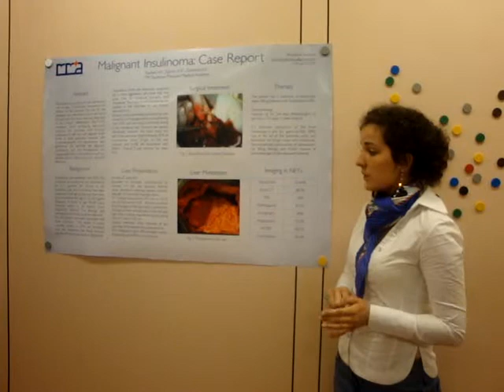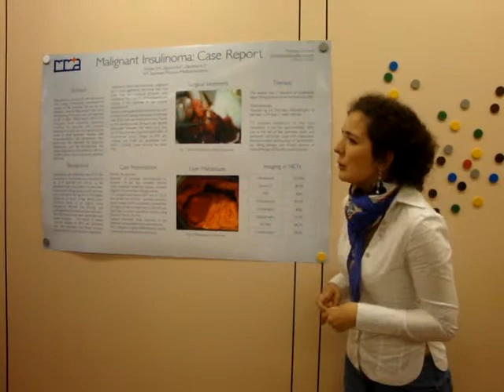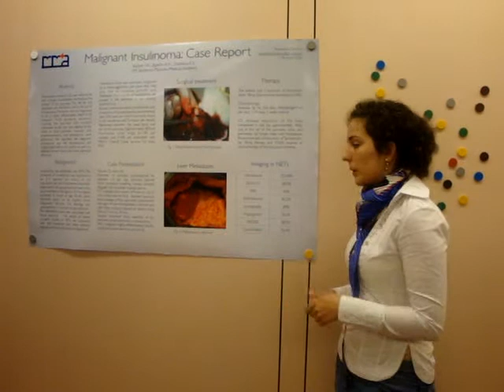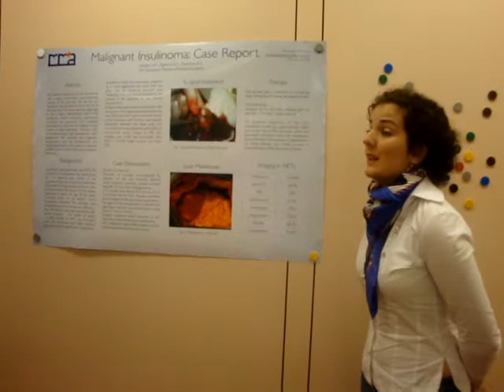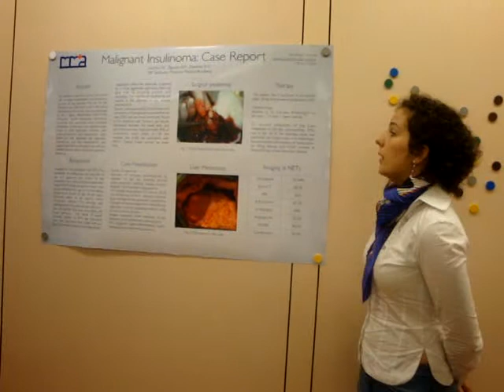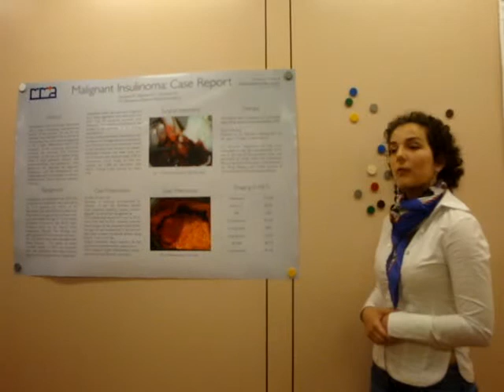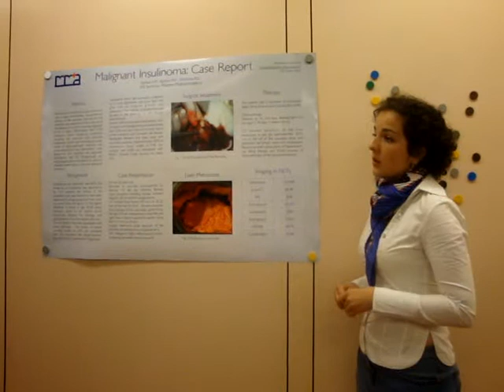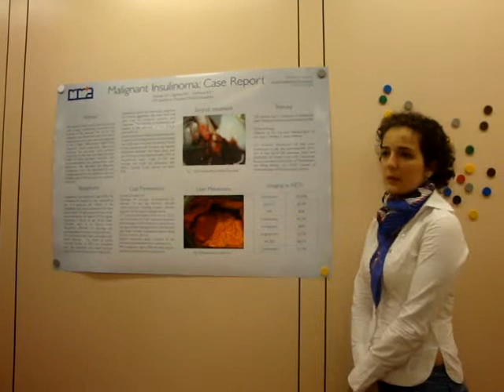Клинический случай. Злокачественная инсулинома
Постерный доклад во время летней школы по онкологии в Медицинском Университете г. Вены, Австрия, 2009 г.